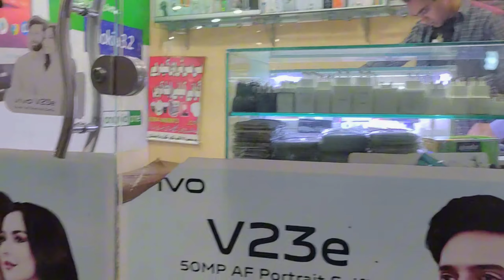Jacky (جیکی) 🐕‍🦺 Dost 🤵🏻‍♂️ Ko dy diya 😒